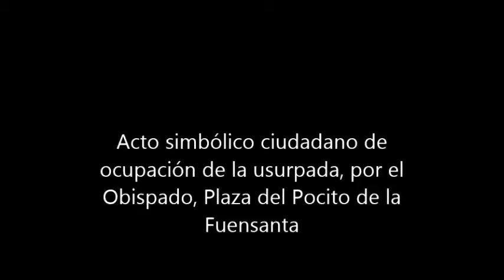Ocupación Simbolica de la Plaza del Pocito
Acto ciudadano de ocupación simbólica de la plaza del Pocito de la Fuensanta de Córdoba, usurpada por el Obispado al pueblo de Córdoba. Ocupación de la Plaza